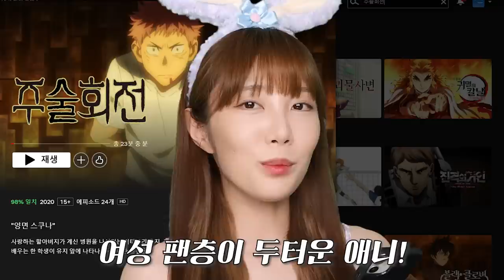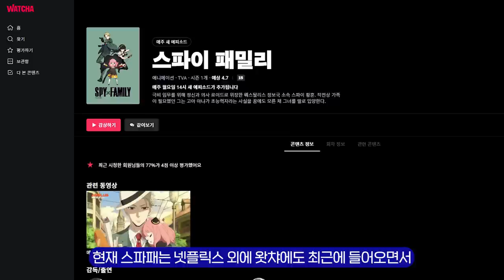주말 밤 새우면서 보는 넷플릭스&왓챠 애니추천 1탄!🔥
Furniture 벡터는 pikisuperstar - kr.freepik.com가 제작함을 알려드립니다.